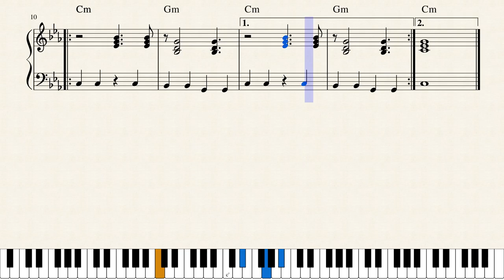Jouni Satopää - Walking Down The Street